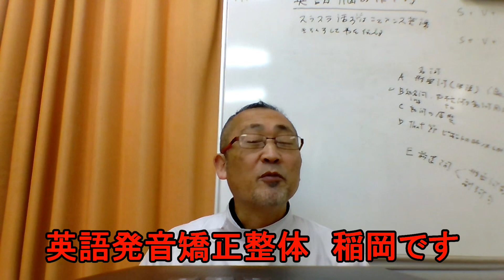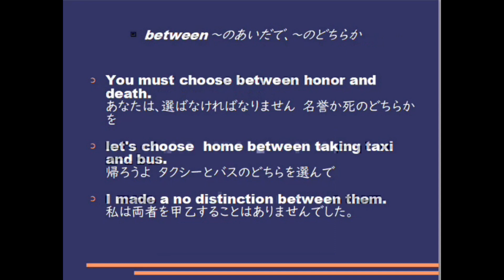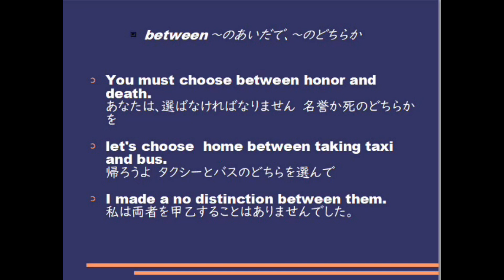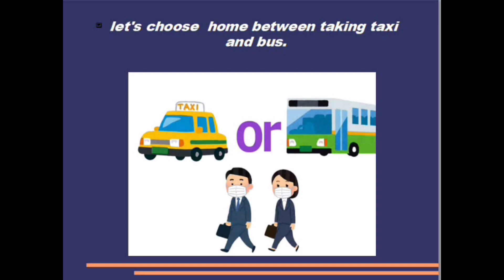毎日シャドーイング365 ＃588 シャドーイングで英語脳を作る！！シャドーイング / 英語脳の作り方 / 英語学習法 /